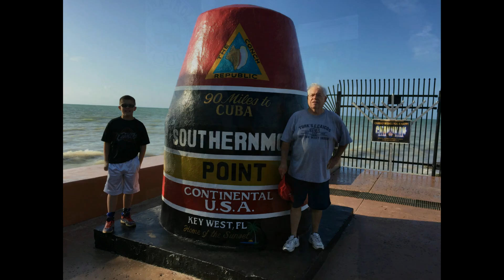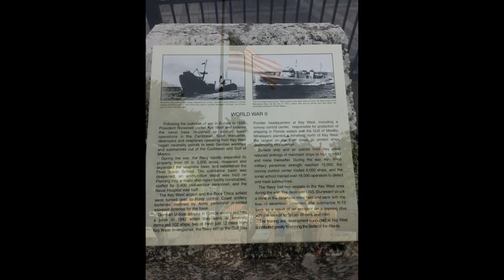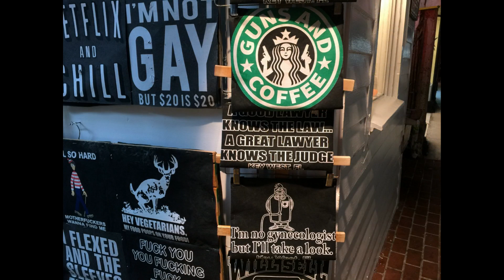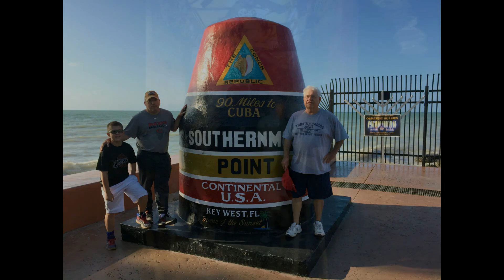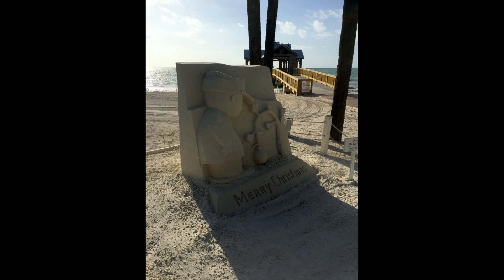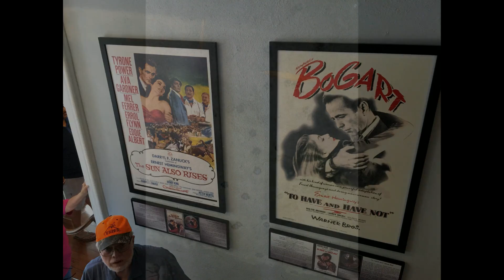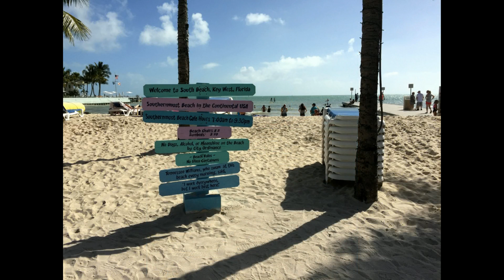2016 Dec Key West Florida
Celebrating Pat's 70th Birthday